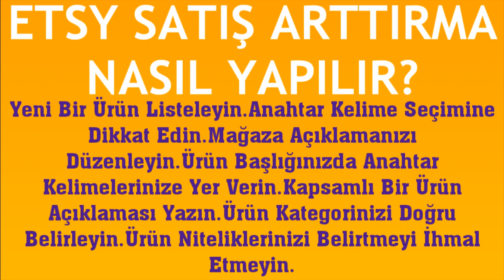Etsy Satış Arttırma Nasıl Yapılır? Öne Çıkma Nasıl Yapılır?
Merhabalar bu videomuzda sizlerle birlikte etsy satış arttırma nasıl yapılır sorusuna yanıt vermeye çalışıyoruz.İyi Seyirler Dilerim.

etsy öne çıkarma
etsy nasıl satışlar arttırılır
etsy sipariş sayısı arttırma